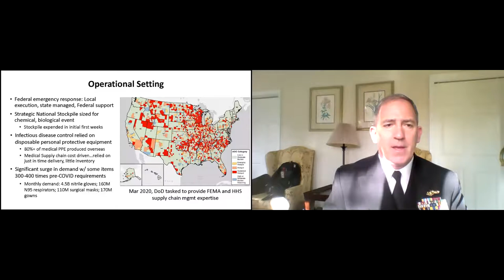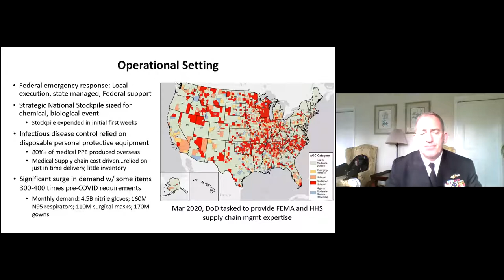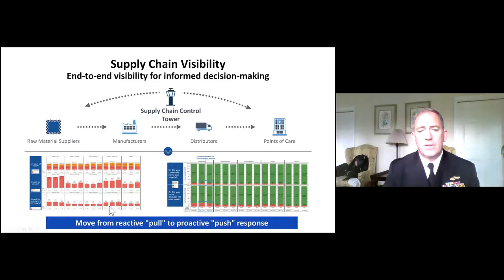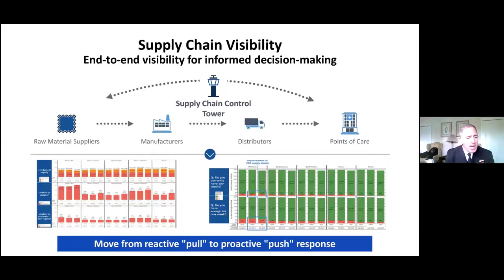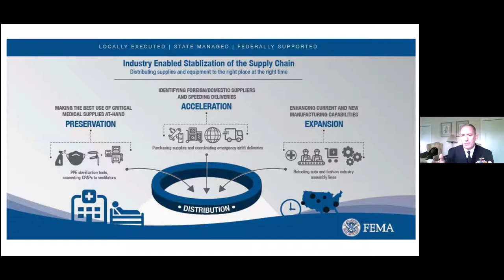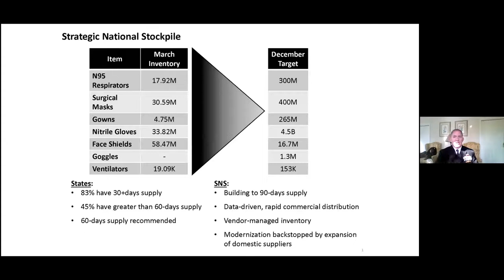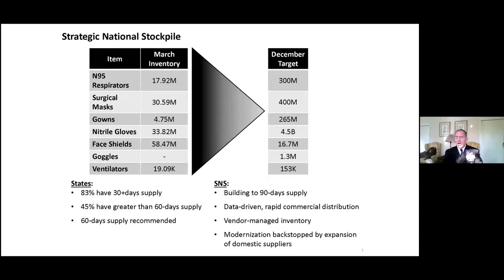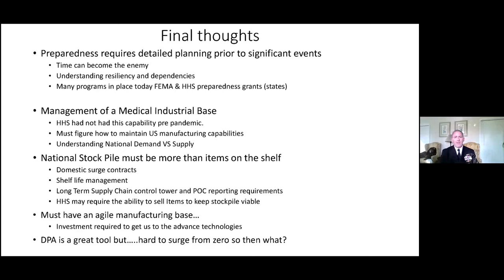Global Business Leadership Forum with Rear Admiral John Polowczyk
This annual signature event features top global leaders who are tackling the leading business issues of today and defining solutions to industry challenges at the cutting edge of innovation. Rear Admiral John Polowczyk was appointed to lead the White House supply chain task force in response to the COVID-19 pandemic. He also serves as vice director for Logistics, J4 with the Joint Chiefs of Staff.

In this year’s event, Rear Admiral John Polowczyk covers the following key topics in leadership:
1. Leading through a global crisis
2. Impact on supply chain by COVID-19
3. Medical equipment production and distribution during a pandemic
4. Supply innovation in today’s global economy

About John Polowczyk:
John Polowczyk has expertise in executive leadership across the Navy and Department of Defense for 20+ years driving change, improving performance, solving problems and leading large complex organizations with top secret clearance.

John Polowczyk currently serves as the White House Supply Chain lead on the Coronavirus Task Force to ensure health care workers get what they need when they need it. John was brought in from the Joint Staff to stabilize the supply chain in response to the pandemic.

Previously he served as the Vice Director for Logistics to the Chairman of the Joint Chiefs of Staff. A career supply chain and logistics professional with 34 years of experience across strategy development, information technology, financial and acquisition management. As the Director for Navy Logistics Programs and Business Operations he was responsible for all Navy supply chain policy and operations to include all Navy business systems. During this tour he modernized Navy ERP to meet Navy audit goals.

John has served across all types of platforms from submarines to large combatants. He has earned: a Master of Science in National Resource Strategy from the National Defense University Industrial College of the Armed Forces, a Masters in Business Management from the Naval Postgraduate School and a Bachelors of Science degree in Engineering from the United States Naval Academy.